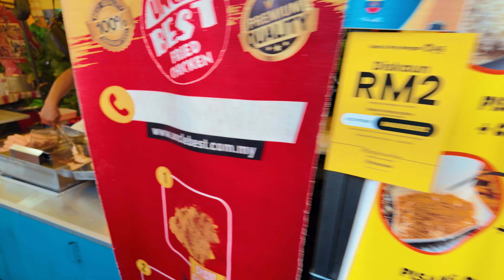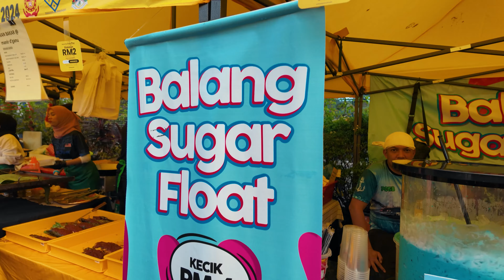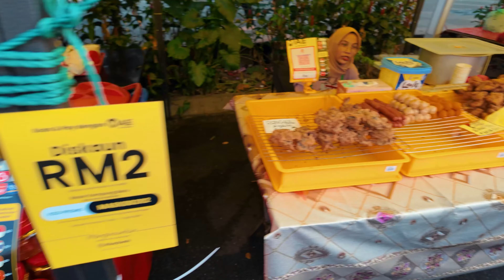MALEZYJSKI STREET FOOD - wizyta na bazarze ramadanowym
Zapraszam na jeden z największych azjatyckich bazarów z jedzeniem :-)

Jeśli doceniasz naszą pracę możesz wnieść swój wkład w rozwój kanału i postawić nam wirtualną kawę

Najlepsza karta E-SIM z Internetem do Malezji (3$ bonusu na start) ⏩

Zapraszamy do obserwowania naszych profili na Instagramie i Facebooku gdzie publikujemy zdjęcia i informacje praktyczne z naszych wypraw: